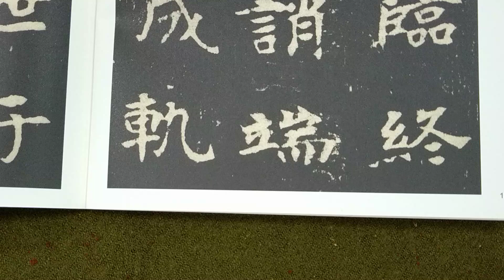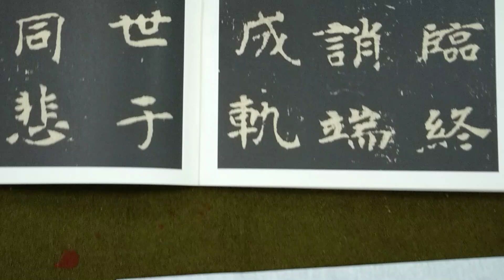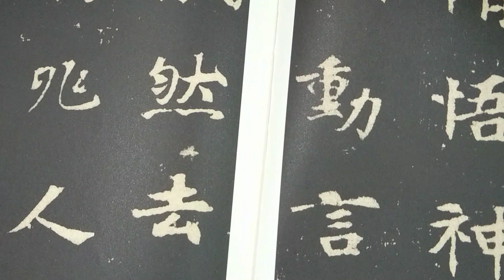遒厚精古、樸茂秀雅，楷書之最古雅者「張黑女碑」！暑期班（1130805）日本二玄社本「墓誌銘集下」p37第2行 ( 4~4 )：4、「端明動」